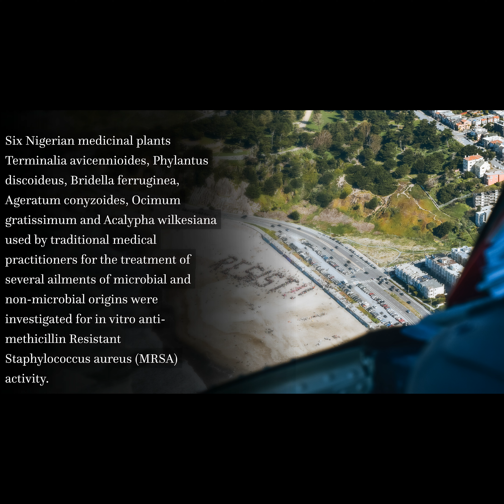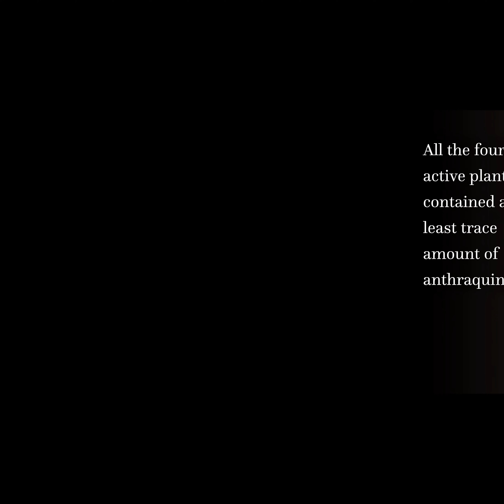Screening of crude extracts of six medicinal plants used in South-West Nigerian unort... | RTCL.TV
### Article Details ###
Screening of crude extracts of six medicinal plants used in South-West Nigerian unorthodox medicine for anti-methicillin resistant Staphylococcus aureus activity

### Channels ###
### Video Timestamps ###
0:00:00 - Title
0:00:17 - Summary